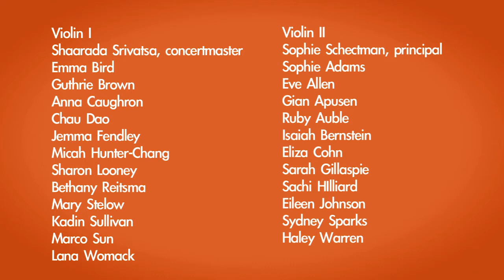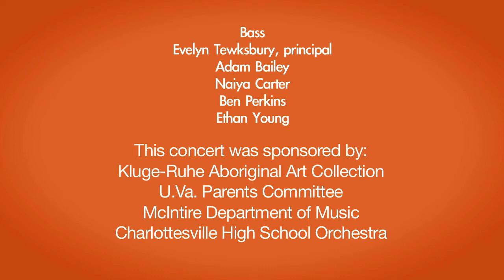William Barton and CHS Orchestra String Ensemble Danzas de Panama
In February, 2014 the Kluge-Ruhe Aboriginal Art Collection sponsored a collaboration between Aboriginal composer and musician William Barton and the Charlottesville High School Orchestra String Ensemble directed by Laura Mulligan Thomas. The performed two of Barton's original compositions, Petrichore and Birdsong at Dusk (with poetry written and performed by Delmae Barton), and Danzas de Panama composed by William Grant Still at the University of Virginia's Culbreth Theatre.